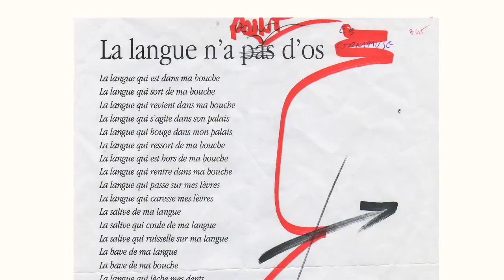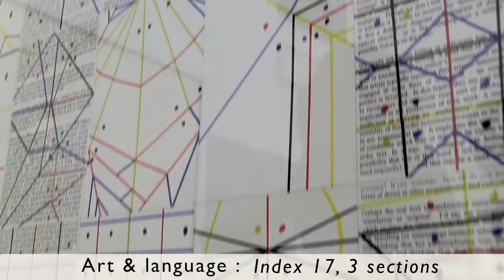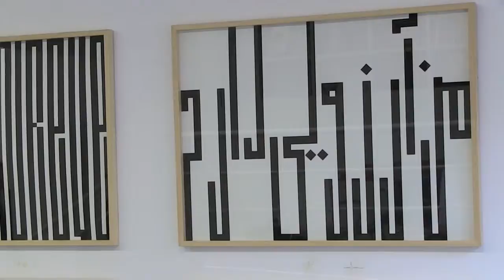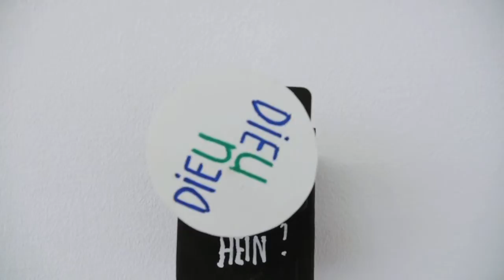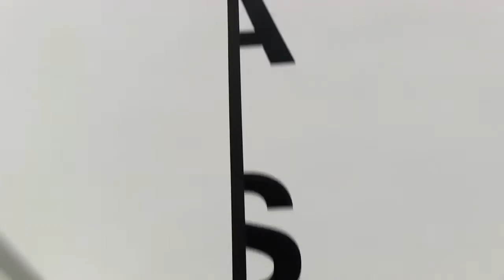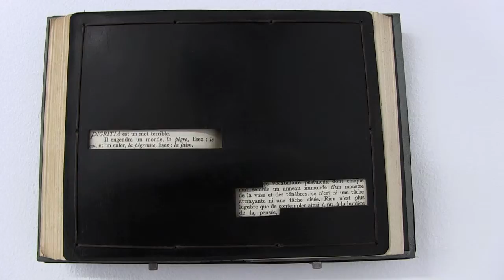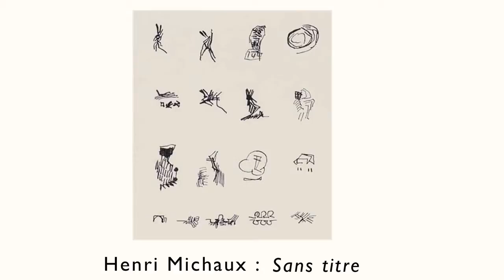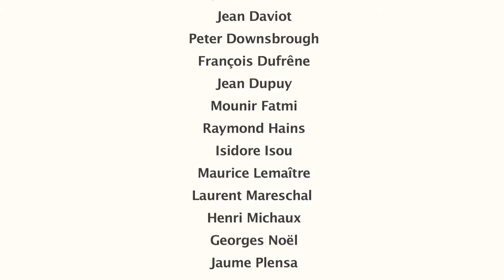La plasticité du langage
Un film de Eric Orhand sur l'exposition "La plasticité du langage" à la Fondation Hippocrène avec les artistes : Julien Blaine, Eva T. Bony, Philippe Cazal, Jean Daviot, Peter Downsbrough, Sammy Engramer, Elsa Mazeau, Tania Mouraud, Vittorio Santoro, Agnès Thurnauer, Nina Papaconstantinou, Jacques Villeglé, Max Wechsler et Jeanette Zwingenberger